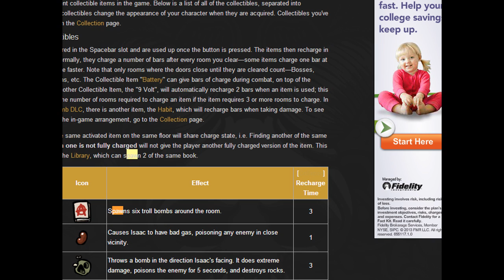Binding of Isaac- A Week In Hell | Night 7: ???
As we finally reach the end of our week in hell, we finish ourselves off quick with ???.
I hope you guys enjoyed this series, I put quite a bit of effort into the videos.